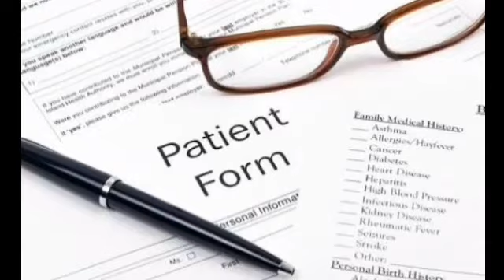ما بعد عملية الليزك ؟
تعليمات بعد عملية الليزك لا تقل أهمية لإتمام نجاح العملية بإذن الله :
1. أهم حاجة عدم دعك العين
2. الالتزام بالعلاج و القطرة
3.عدم دخول ماء دخل العيون
4.عدم السباحة و و ضع makeup لمدة شهر
5. المتابعة مع الطبيب
6. لبس النظارة الشمسية أثناء النهار.
7. تانى يوم ممكن تسوق تشتغل على الكمبيوتر و تقضى مشاويرك.

عيادة الدكتور أحمد خطاب

لجراحات العيون

 للحجز ٠١١٥٢٤١٢٠٩٠

١٥شارع عثمان محرم

برج الكوثر الإدارى الطبى

الطالبية هرم الدور الثالث

أعلى معمل الكنانة

خلف منفذ بيع القوات المسلحة